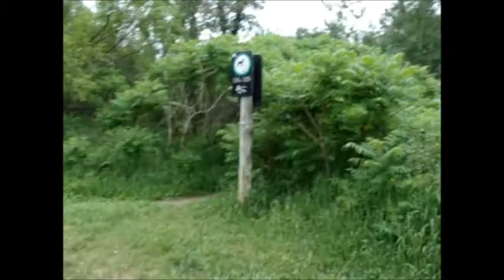boxer video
Chase a dogumentary